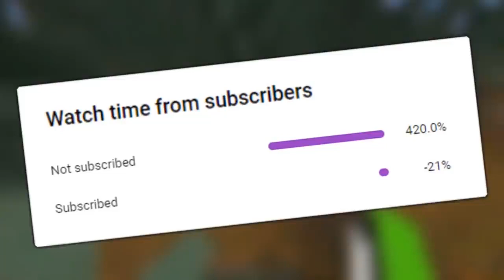TommyInnit and Technoblade build together on Dream SMP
@TommyInnit and @Technoblade build a tower on Dream Team SMP! Will they get along?

Tommy Innit and Technoblade build a tower together on Dream's SMP! They want to build a tower of intimidation to scare their enemies.

Dream: @Dream
George: @GeorgeNotFound
Sapnap: @Sapnap
Tommy (Tommy Innit): @TommyInnit
Technoblade: @Technoblade

Tommy Innit Dream SMP, TommyInnit Dream SMP, Dream Team SMP, Technoblade Dream SMP